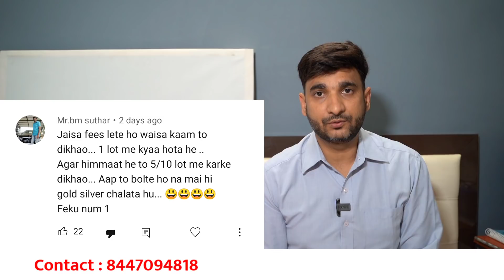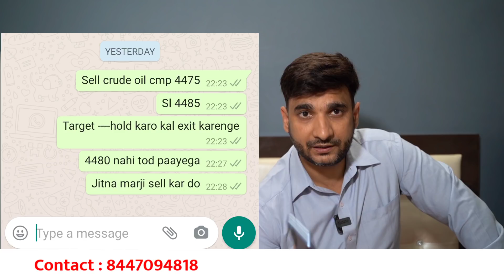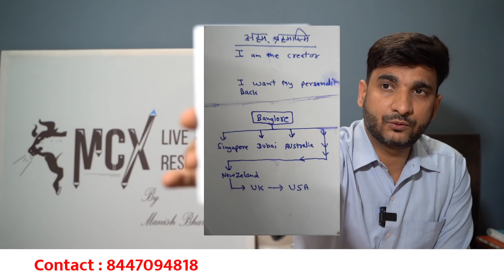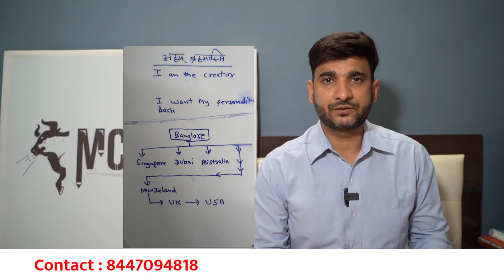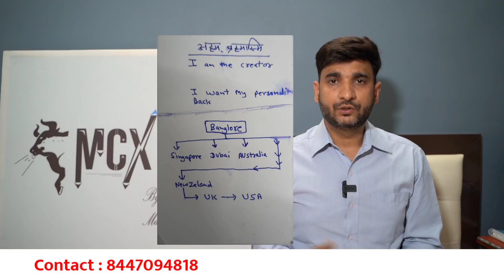Message For Students | Mcx Live Research Learn Technical Analysis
Technical analysis | mcx live research| commodity trading for beginners

candlestick
trading tips